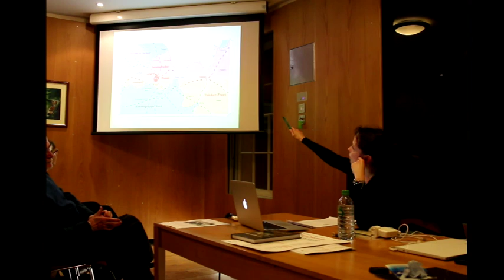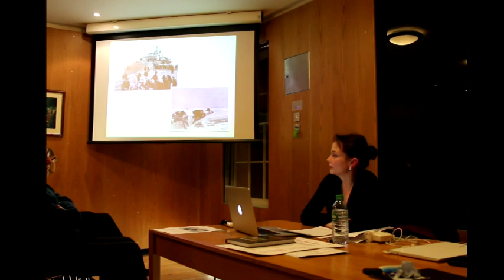Olga Kucherenko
Description